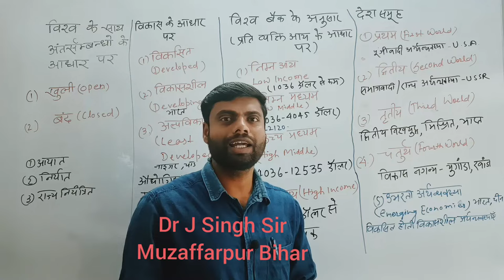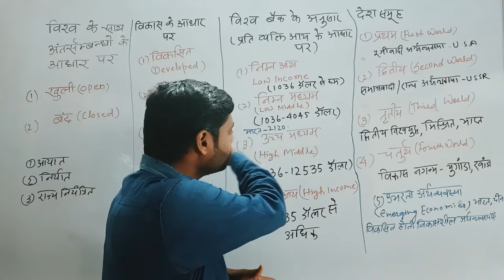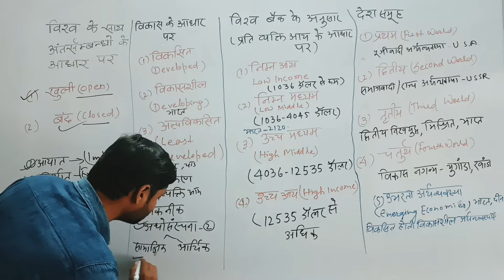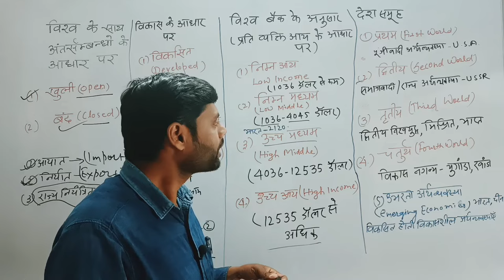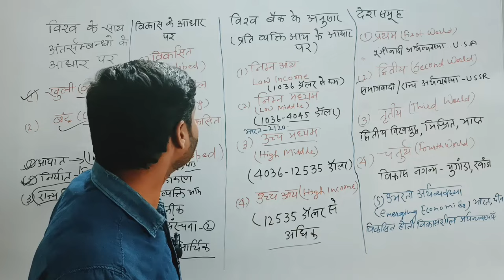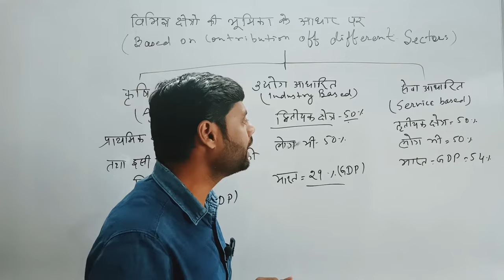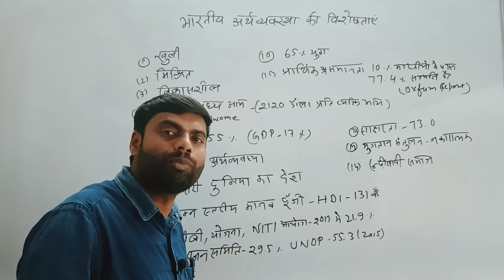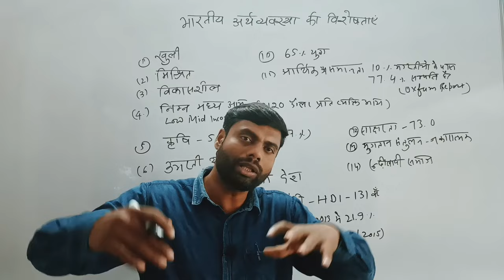Economic Basic Concept | Types of Economics | Characteristic of Indian Economy | Economic by J Singh